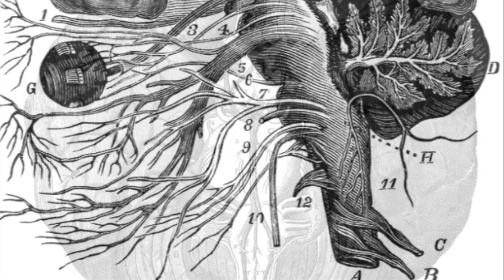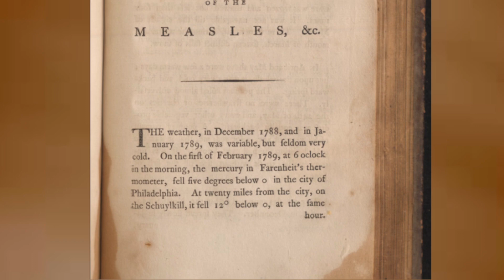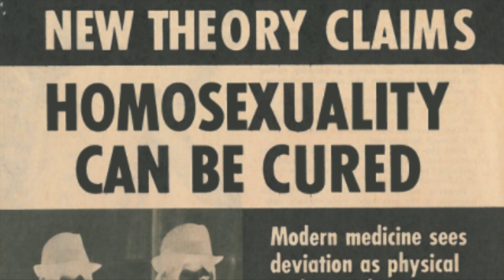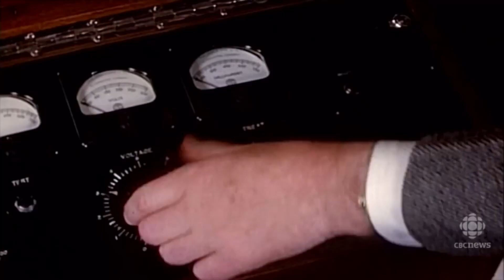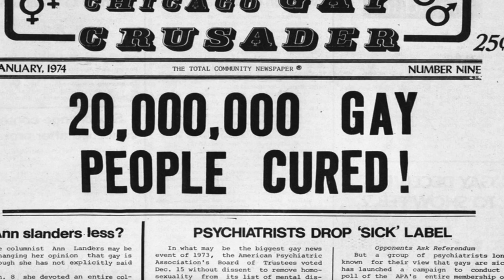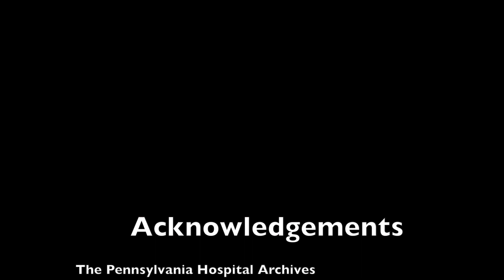Treating the People: The Pennsylvania Hospital's Contribution to Medicine-- NHD